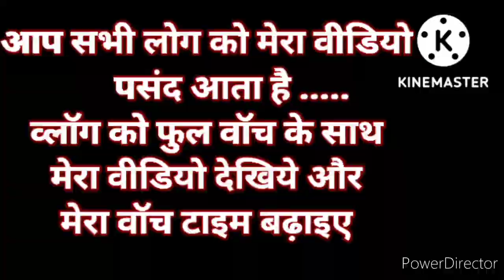मराठी गीत : गुरु माझा